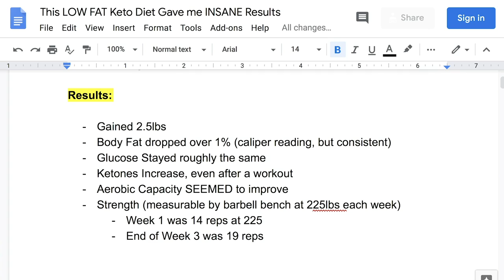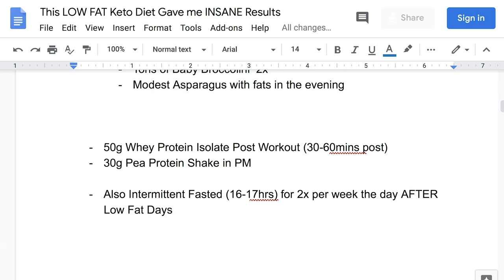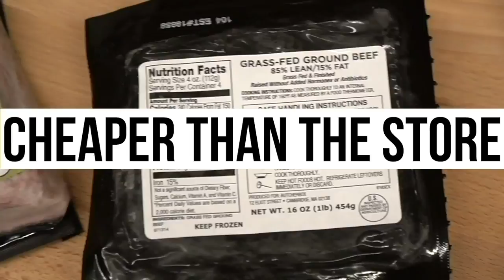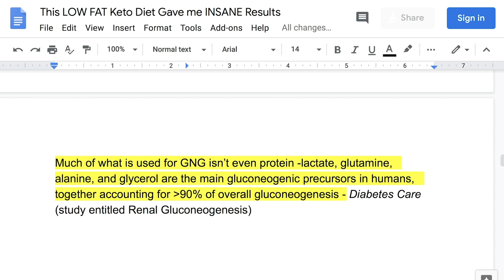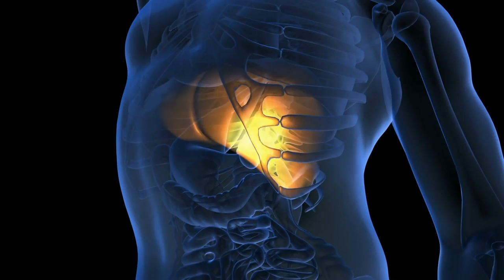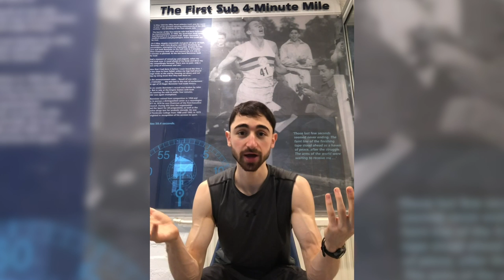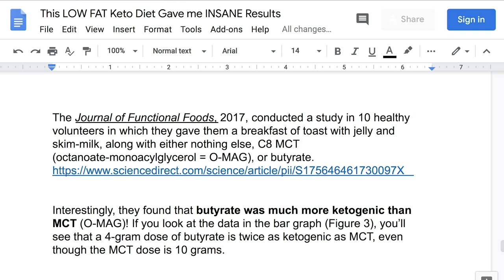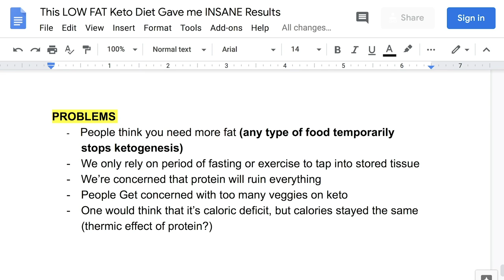This LOW FAT Keto Diet Gave Me INSANE Results (my self experiment)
Special thanks to Dr. Ryan Lowery, PhD, and Nicholas Norwitz, Oxford PhD Researcher and Harvard Med Student, for their invaluable contributions to this self-experiment!

This LOW FAT Keto Diet Gave Me INSANE Results (my self experiment) - Thomas DeLauer

So I tried experimenting with a LOW FAT, HIGH PROTEIN keto diet, and the results were nothing sort of insane! Now, I’m sure you’re wondering how this style of eating is even possible, and whether or not high protein kicked me out of keto... well let’s dive into the video and try to answer these questions that this self-experiment posed!

Keto Guides

Fasting Guides